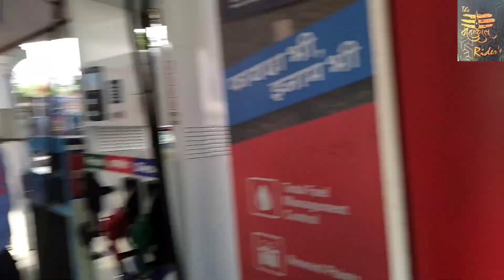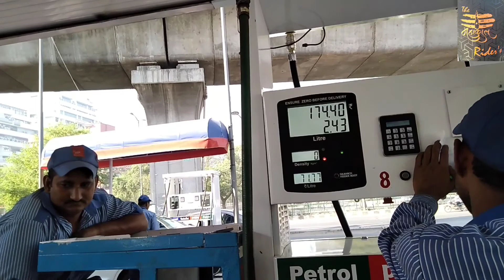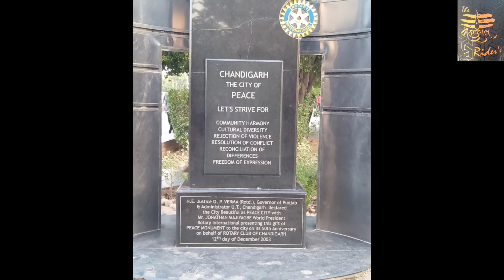LadakhRide2019 Day4 Delhi to Chandigarh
This is Leh Ladakh Ride 2019
Day 4 Delhi to Chandigarh Journey video

The Mahakal Riders